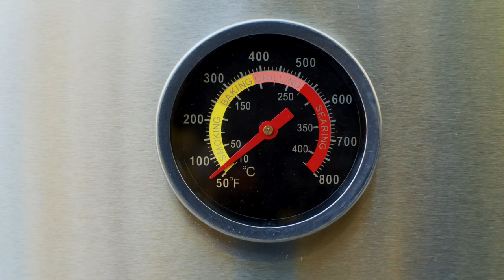Parrilla Grill With Brazilian Rotisserie Grill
This video showcases our residential combination Argentina Grill - Brazilian grill installed in our free-standing base. The exterior of our base is designed to be site-finished to YOUR style.
 You can have the best of both worlds at home, Argentine Parrilla Grill &  Brazilian Churrasco Grill.
Wildwood manufactures the ultimate Brazilian Rotisserie Grill. Experience the premium quality of Wildwoods Stainless Steel Argentine Grill. Ideally installed in a masonry base and the grill enclosed on 3 sides, you can purchase our factory-made grill base with an actual fire brick fire box. Our factory-built base is designed to be site-finished with brick, stone, tile, or plaster. The base can include cutouts for storage drawers, pantries, or wood & charcoal.